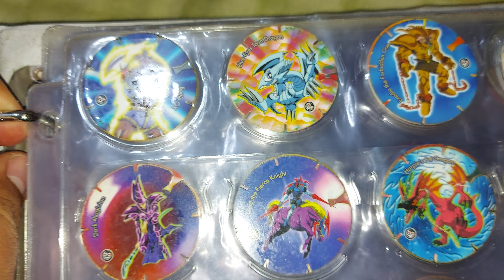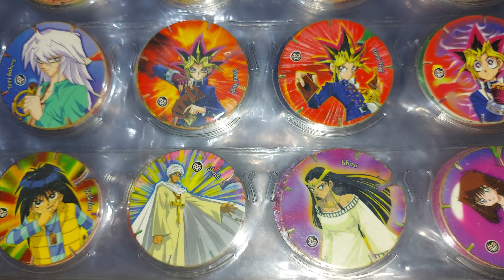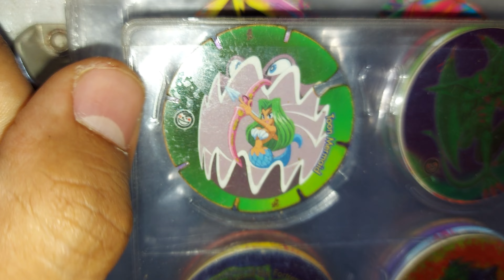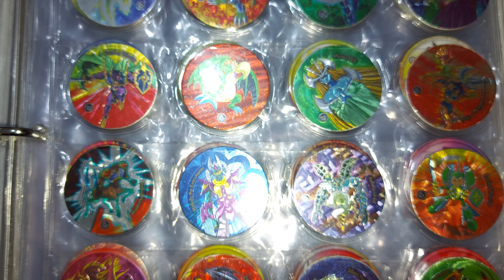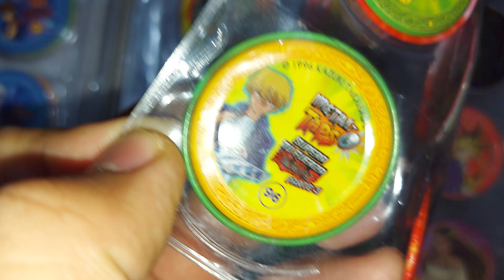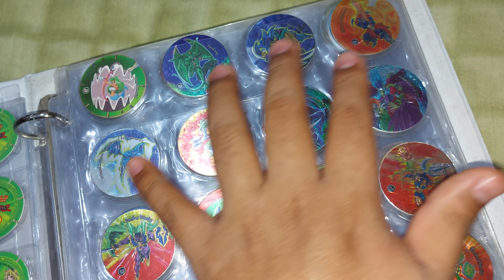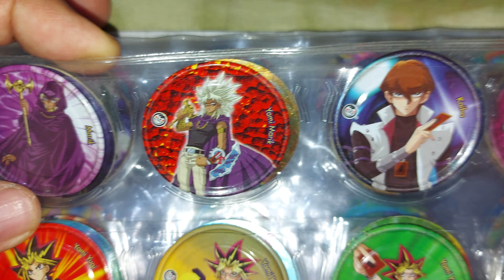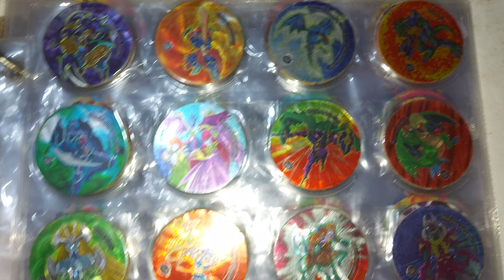Coleccion Completa Taps Yu - Gi - Oh! Peru